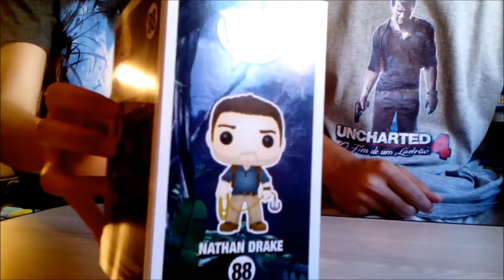Pop Figure - Nathan Drake / Unboxing (c/primo)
Funko POP Games - Nathan Drake
➤ Preço: 14,99€
➤ Loja onde comprei: Kingpin Books